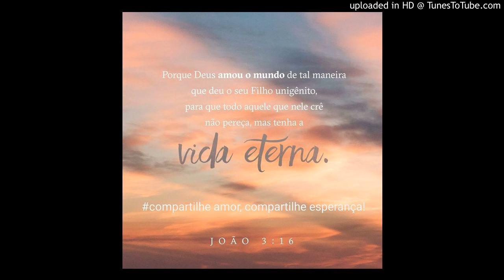O sacrifício de Jesus nos trouxe liberdade, um amor incomparável Deus tem por você!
João 3:16